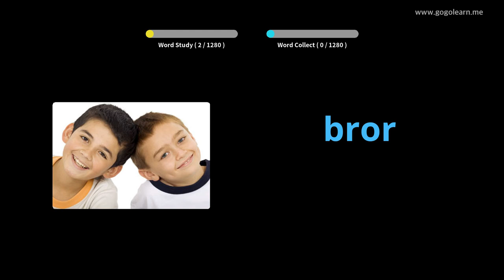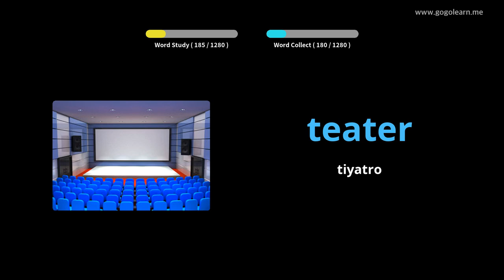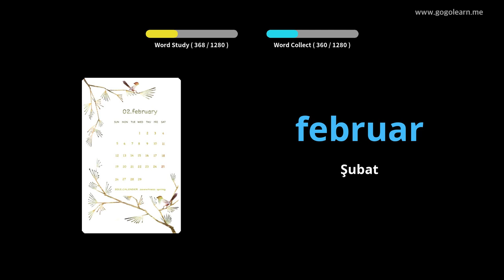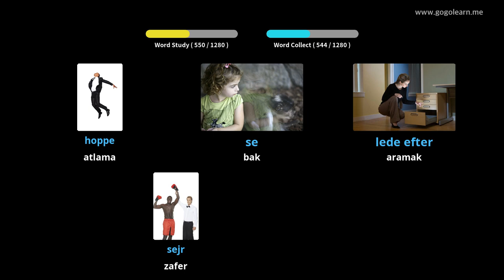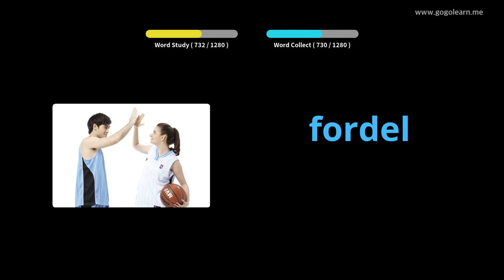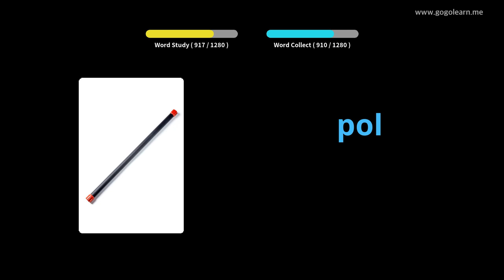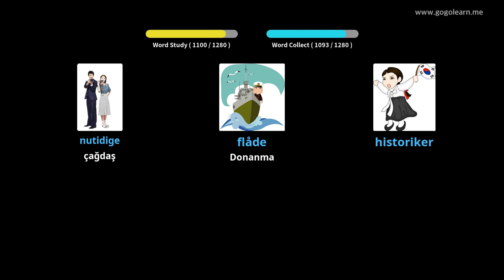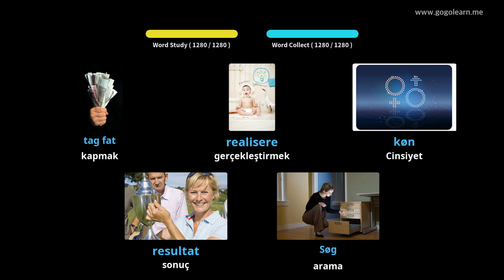Danimarkalı Resimlerle Öğrenin | Danimarkalı Kelime Bilgisi Temel | Golearn